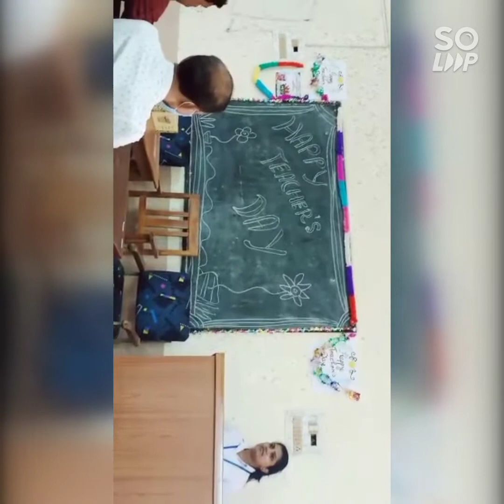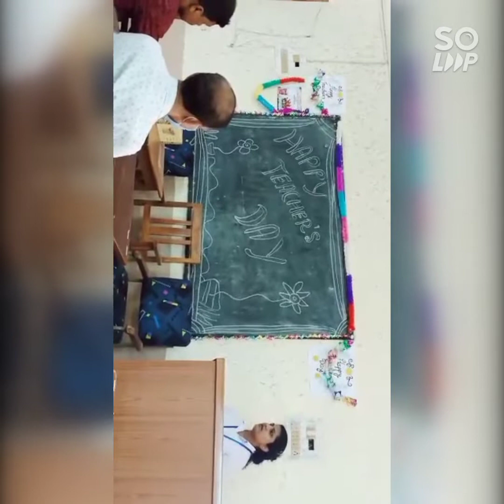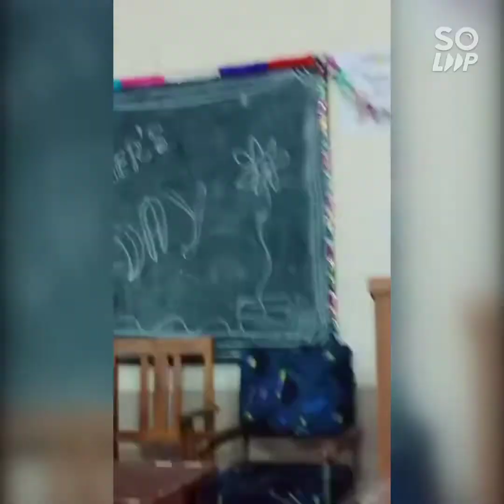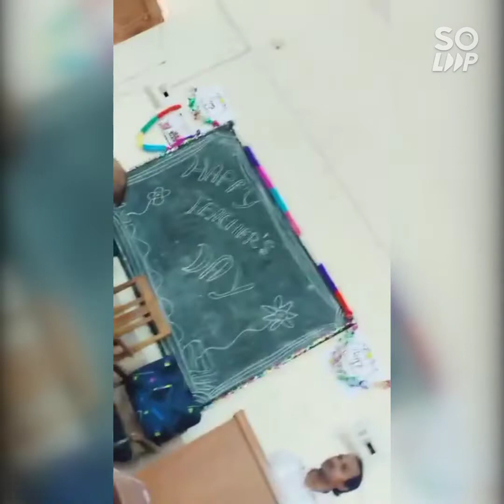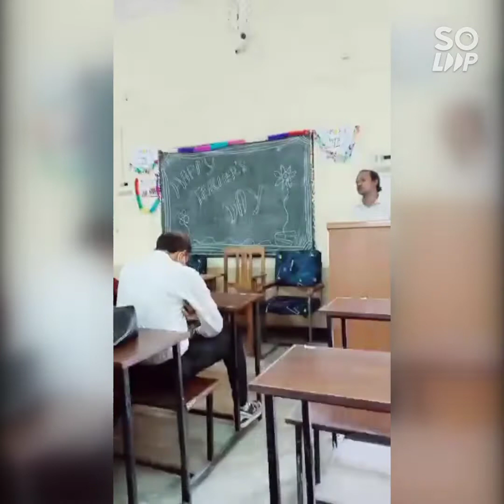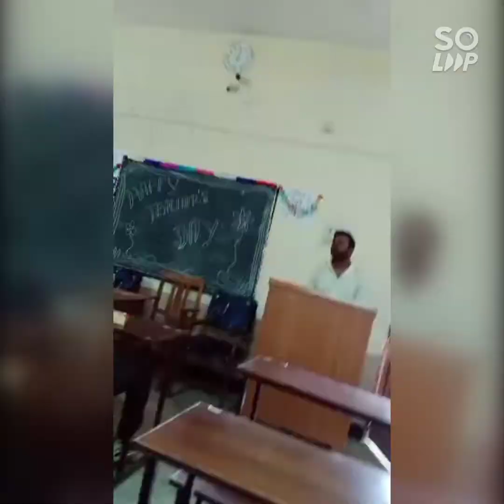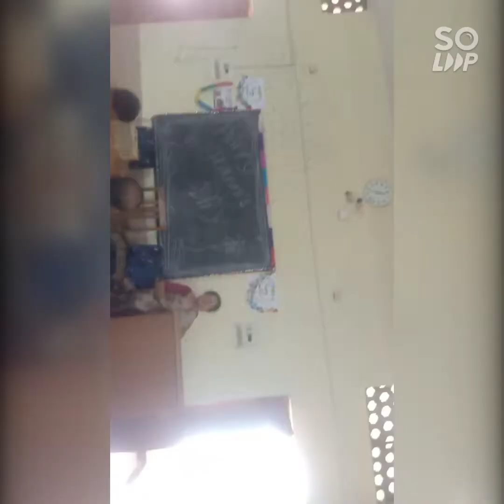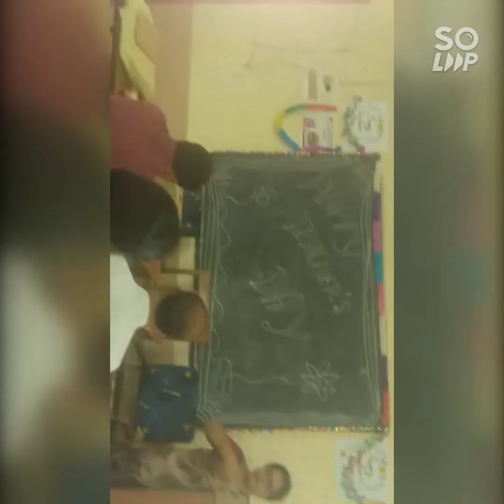👨‍🏫Teacher's👩‍🏫day celebrated for Capital Law🧑‍⚖️ College 🏫